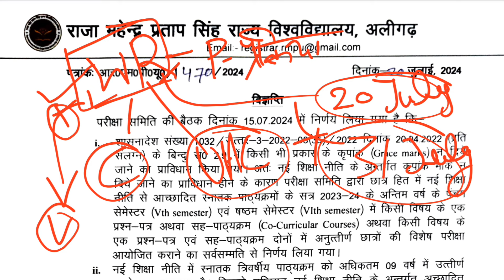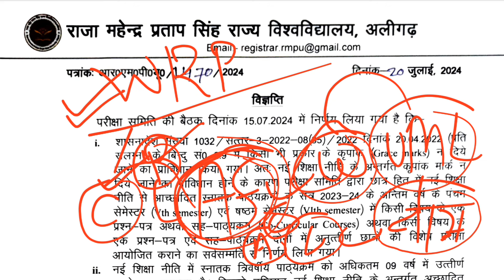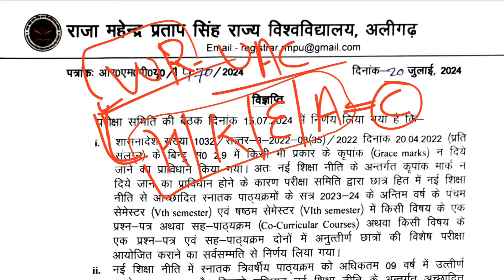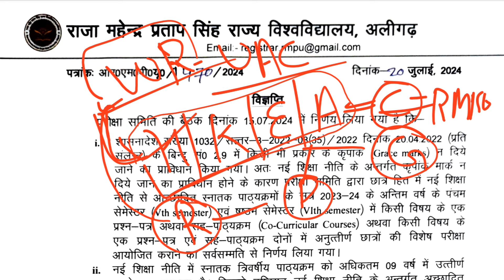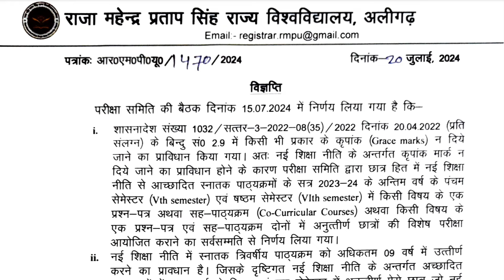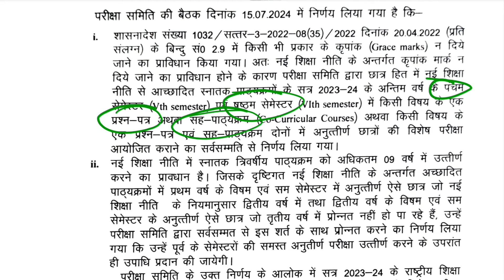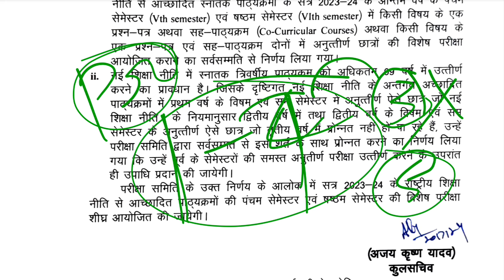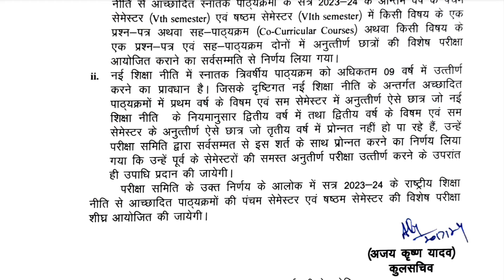Web Registration से Admission तक का Process, Special Exam & Promoted Students Update | RMPSU